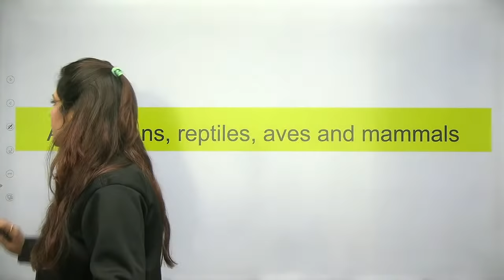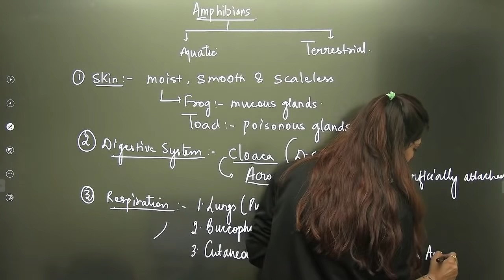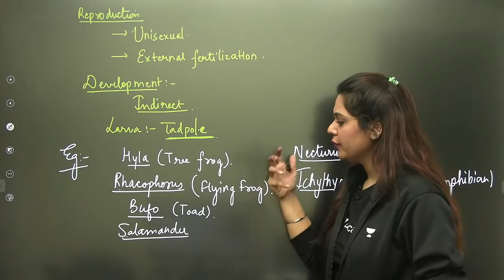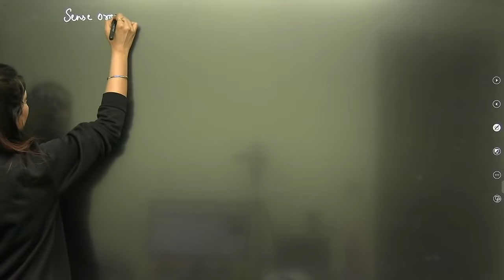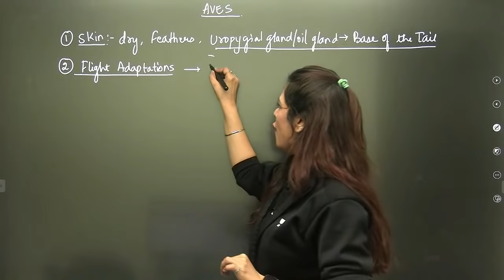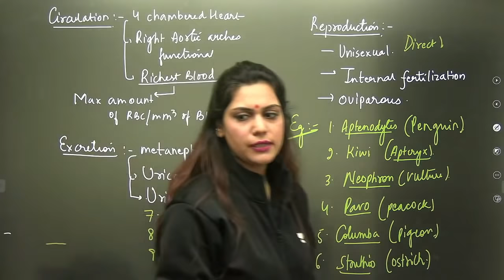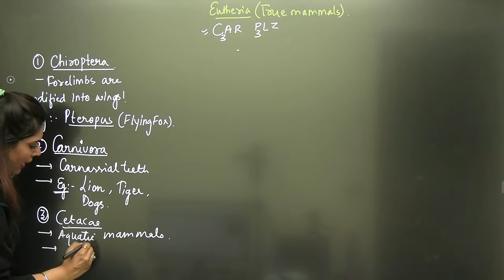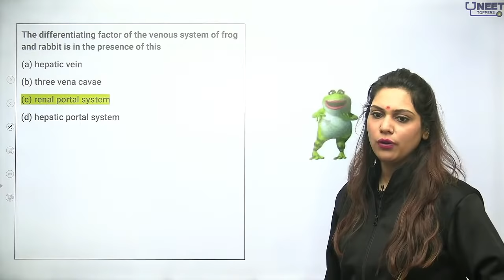Phoenix 2.0: Biology Most Important Video for NEET 2025 | Unacademy NEET Toppers | Udaan